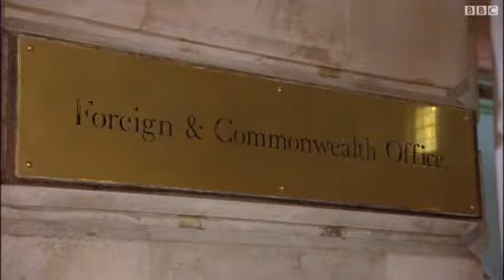مغتربون سوريون بلندن يتهمون سفارة بلادهم بتهديدهم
تجاوزت تداعيات الأزمة في سورية دول الجوار وبلغت أوروبا. ففي لندن اتهم مغتربون سوريون أفرادا في سفارة بلادهم بتهديدهم وإرسال صورهم في التظاهرات المنددة بنظام بشار الأسد إلى عائلاتهم في سوريا كوسيلة للضغط عليهم.